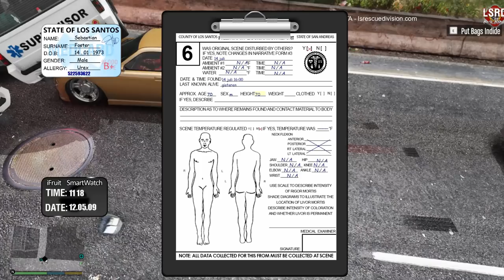GTA 5 LSRD lijkschouwer - Verschillende lijken ophalen bij ongevallen!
Mijn voertuigen=

HULPMIDDELEN

---SCRIPTS---